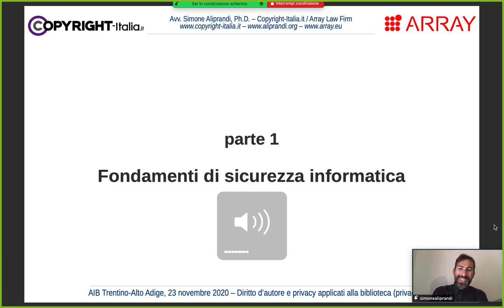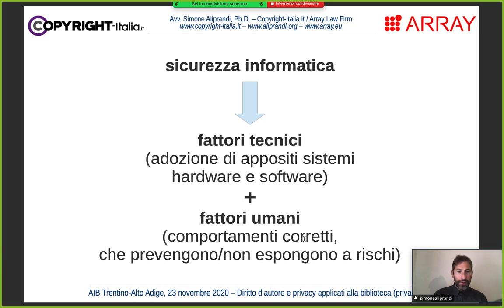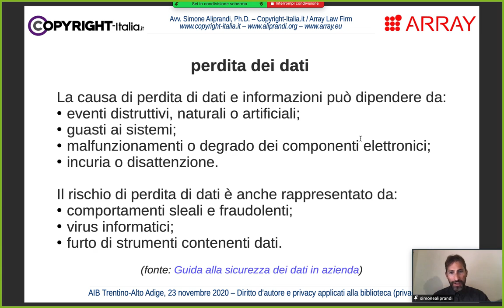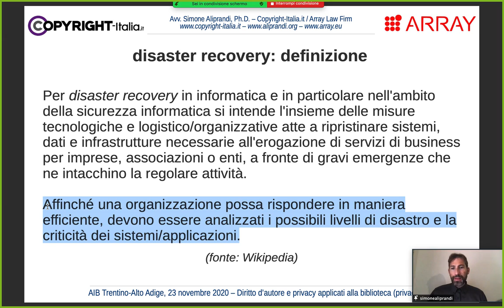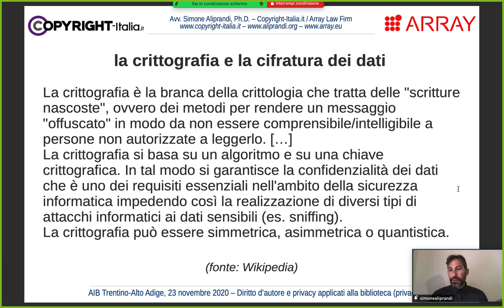Fondamenti di sicurezza informatica: evitare la perdita dei dati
Fondamenti di sicurezza informatica: evitare la perdita dei dati | Parte 1.a del corso di formazione online "La gestione della privacy nelle biblioteche e negli archivi", registrato il 23 novembre 2020 e trasmesso in rete il 10 dicembre 2020. Slides disponibili qui